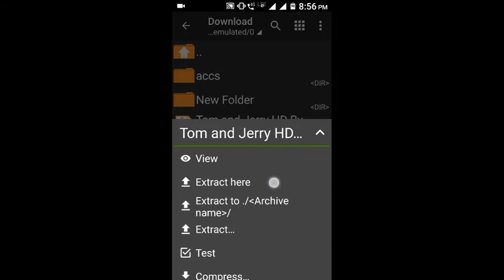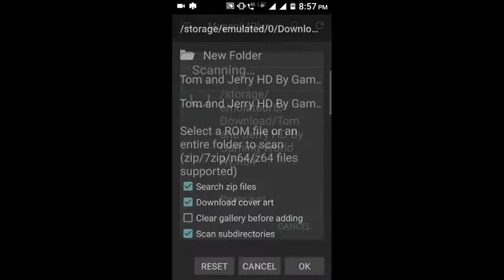Tom and Jerry game for android (7mb) real gameplay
In this video I am going to play  Tom and Jerry game in 7mb